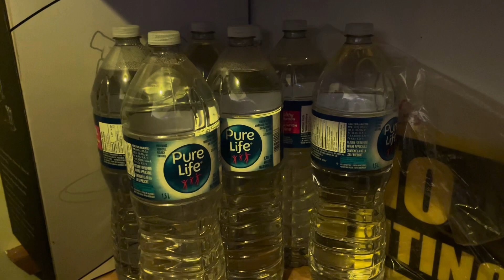We are getting slammed today! Preparing for big snow and freezing rain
There's a huge storm rolling in! I am preparing for power loss, just in case!